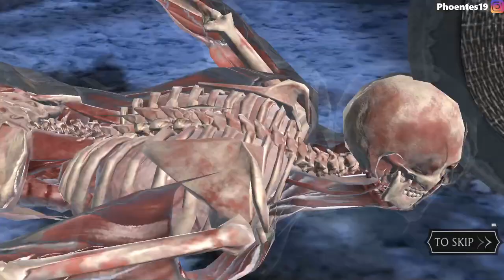Yeni Diamond Mk11 Karakterim🔥 | Dark Queen's Tower Fatal Maç 100-112 | Mk Mobile | Phoentes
Selamlar kankalar. Naber ? Ben de iyiyim.Mortal Kombat mobile'da parçalamaya bu kanaldan devam ediyoruz.

mk mobile dark queens tower fatal 100,
mk mobile dark queens tower fatal 100 phoentes ,
mk mobile dark queen's tower fatal match 100,
mk mobile dark queens tower final,
mk mobile dark queens tower final phoentes,
mk mobile dark queens tower 200,
mk mobile dark queens tower 200 phoentes ,
mk mobile dark queen's tower match 200,
mk mobile dark queen's tower final,
mk mobile dark queen's tower 200,
mk mobile dark queen's tower ending,
mk mobile dark queen's tower diamond,
mk mobile dark queen's tower hard final,
mk mobile dark queen's tower hard 200th match,
mk mobile dark queen's tower 200th match,
mk mobile dark queen's tower hard ending,
mk mobile dark queen's tower rewards,
mk mobile
mk mobile dark queens tower başlangıç
mk mobile new update,
mk mobile 3.5,
mk mobile 3.5 update,
mk mobile sindel,
mk mobile dark queen's tower,
mk mobile new tower,
mk mobile new character,
mk mobile update,
mk mobile jax brutality,
mk mobile mileena brutality,
mk mobile sindel reveal,
mk mobile sindel gameplay,
mk mobile fire god liu kang gameplay
mk mobile fire god liu kang
mk mobile fire god liu kang oynanış
mk mobile fire god liu kang alma
mk mobile how to get fire god liu kang
mk mobile mk11 noob saibot diamond
mk mobile noob saibot
mk mobile diamond saibot
mk mobile noob saibot gameplay
mk mobile scourge baraka
mk mobile scourge baraka tanıtım
mk mobile scourge baraka gameplay
mk mobile klassic reptile
mk mobile klassic reptile türkçe
mk mobile klassic reptile alma
mk mobile how to get klassic reptile
sıfırdan mk mobile 4
sıfırdan mk mobile
mortal kombat mobile earthrealm tower
mortal kombat mobile revenant tower
sıfırdan mk mobile 3
sıfırdan mk mobile bölüm 3
sıfırdan mk mobile
sıfırdan mk mobile türkçe
mortal kombat mobile bölüm 1
mk mobie lin kuei tower
mk mobile new mode
mk mobile new surviver mode
mk mobile how to get klassic smoke
mk mobile klassic smoke pack
mk mobile getting klassic smoke
mk mobile gold klassic smoke
mk mobile klassic smoke gameplay
mk mobile smoke gameplay
mk mobile new character smoke
mk mobile smoke oynanış
mk mobile 2.7 update
mk mobile smoke
mk mobile new smoke
mk mobile new diamond character
mk mobile new updates
mk mobile new mk11 character
mk mobile new mk11 jade
mk mobile new mk11 raiden
mk mobile new erron black
mk mobile black dragon erron black
mk mobile new mk11 kabal
mk mobile kold war team
mk mobile kold war sub zero
mk mobile kold war scorpion
mk mobile kold war sonya blade
mk mobile black dragon kabal
mk mobile black dragon kabal gameplay
mk mobile black dragon kabal oynanış
mk mobile black dragon kabal türkçe
mk mobile black dragon tremor
mk mobile tremor
mk mıbile black dragon
mk mobile black dragon tremor gameplay
mk mobile black dragon tremor oynanış
mk mobile assasin skarlet
mk mobile assasin skarlet gameplay
mk mobile skarlet
mk mobile assasin skarlet team
mk mobile assasin team
mk mobile mk11 skarlet
mk mobile mk11 skarlet gameplay
mk mobile mk11 skarlet oynanış
mk mobile mk11 skarlet team
mk mobile jason voorhees gameplay
mk mobile unstoppabble jason voorhees
mk mobile mk11 jade gameplay
mk mobile mk11 jade
mk mobile diamond pack
mk mobile black dragon pack
mk mobile black dragon diamond pack
mk mobile assassin jade
mk mobile assassin jade gameplay
mk mobile assassin
mk mobile assassin team
mk mobile high tech jacqui briggs
mk mobile jacqui briggs, mk mobile karakter tanıtımı, mk mobile gold characters
sıfırdan mk mobile
Ellerim koptu yazmaktan, klavye yandı, tuşlar eridi :